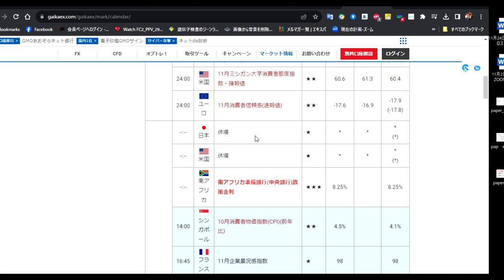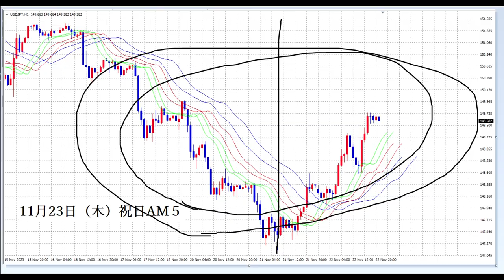【FX】今日は休みましょう。